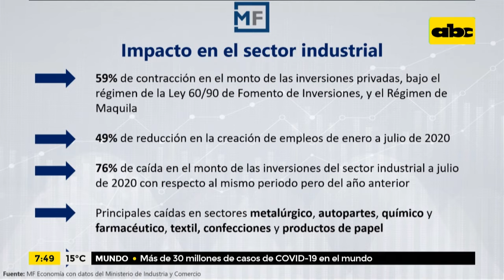Enfoque Económico: ¿Qué dicen los números del sector industrial?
¿Qué dicen los números del sector industrial durante la pandemia? Es la pregunta que Dominica Zavala, directora de MF Economía, responde en la edición de Enfoque Económico de hoy.